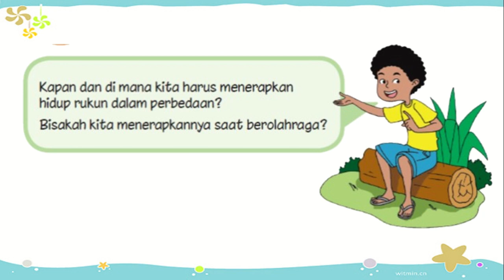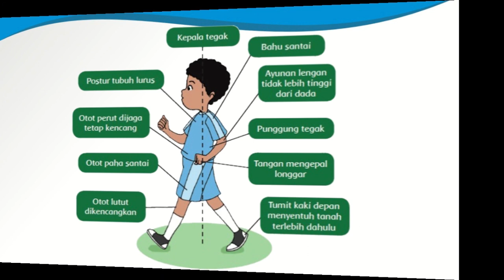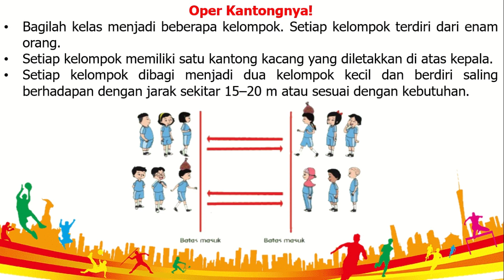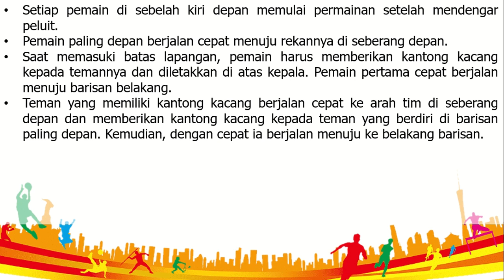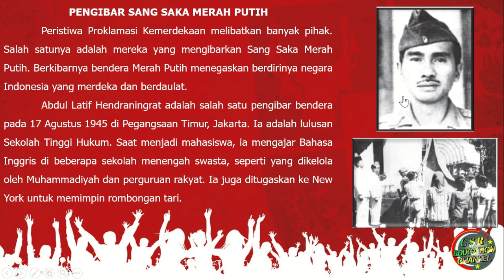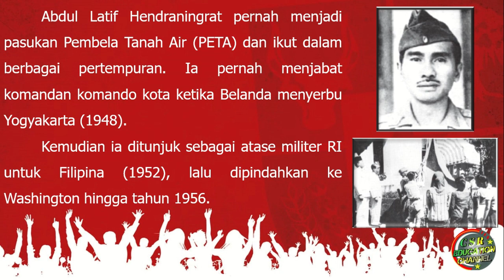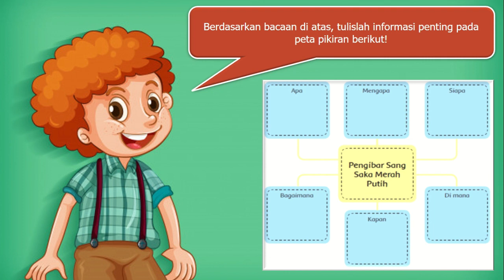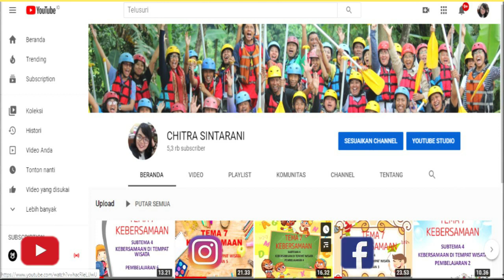Kelas 6 Tematik : Tema 2 Subtema 1 Pembelajaran 6 (Persatuan Dalam Perbedaan)